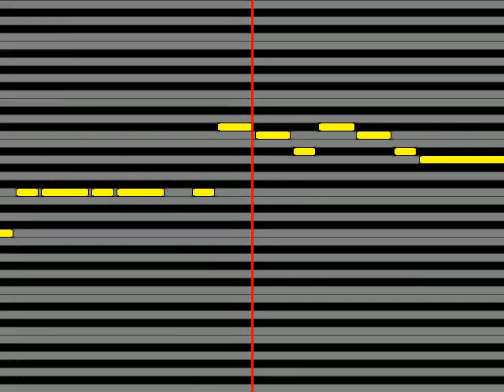【ガイドメロディ】 みきとP 少女レイ